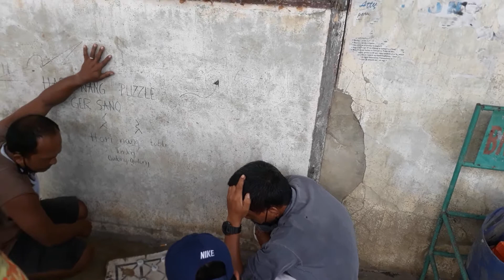gin paksiw c oloy ni richard